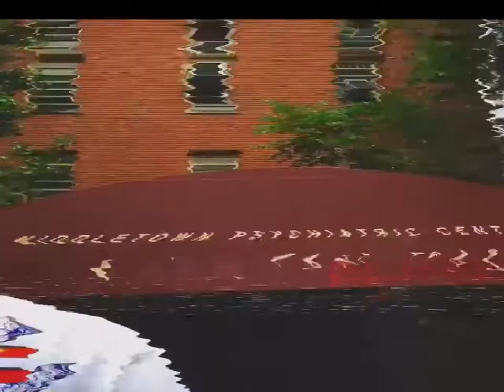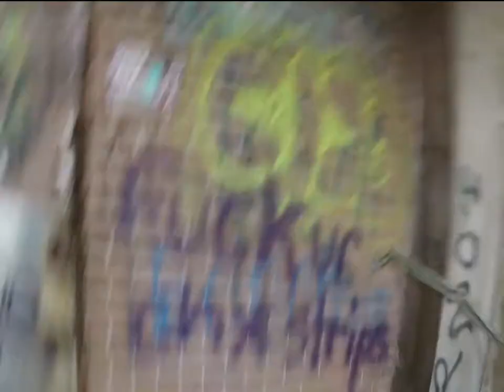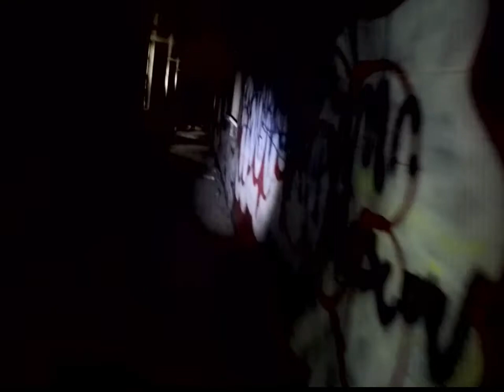Left To Decay: Horror Psychiatric Hospital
Sorry for the small picture this was recorded on my gopro

History

The Kings Park Psychiatric Center was established in 1885 by Kings County in nearby Suffolk County, adjoining the Society of St. Johnland established by William Augustus Muhlenberg, prior to the consolidation of Kings County with Queens, Manhattan, Staten Island and the Bronx, to form modern New York City. The official name of the hospital in its first 10 years was the Kings County Asylum, taken from the name of the county that Brooklyn occupied. The hospital was revolutionary at the time in the sense that it was a departure from the asylums of folklore, which were overcrowded places where gross human rights abuses often occurred. The asylum, built by Brooklyn to alleviate overcrowding in its own asylums, was a "farm colony" asylum, where patients worked in a variety of farm-related activities, such as feeding livestock and growing food, as this was considered to be a form of therapy.

Eventually, the Kings County Asylum began to suffer from the very thing that it attempted to relieve—overcrowding. New York State responded to the problem in 1895, when control of the asylum passed into state hands, and it was renamed the Kings Park State Hospital. The surrounding community, which used to be known as Indian Head, adopted the name "Kings Park," by which it is still known today. The state eventually built the hospital into a self-sufficient community that not only grew its own food, but also generated its own heat and electricity, had its own Long Island Rail Road spur and housed its staff on-site.

As patient populations grew throughout the early part of the 20th century, the hospital continued to expand. By the late 1930s, the state began to build upward instead of outward. During this period, the famous 13-story Building 93 was constructed. Designed by state architect William E. Haugaard and funded with Works Progress Administration money, the building, often dubbed "the most famous asylum building on Long Island," was completed in 1939. It was used as an infirmary for the facility's geriatric patients, as well as for patients with chronic physical ailments.

After World War II, patient populations at Kings Park and the other Long Island asylums increased markedly. In 1954, the patient census at Kings Park topped 9,303, but would begin a steady decline afterward. By the time Kings Park reached its peak patient population, the old "rest and relaxation" philosophy surrounding farming had been succeeded by more invasive techniques of pre-frontal lobotomies and electroshock therapy. However, those methods were soon abandoned after 1955, following the introduction of Thorazine, the first widely used drug in the treatment of mental illness. As medication made it possible for patients to live normal lives outside of a mental institution, the need for large facilities such as Kings Park diminished, and the patient population began to decrease. In addition, activists worked in legal suits through the 1970s to reduce the patient population in major institutions, arguing that people could better be supported in smaller community centers.

By the early 1990s, the Kings Park Psychiatric Center, as it came to be known, was much reduced. Many of the buildings were shut down or reduced in usage. This included the massive Building 93. By the early 1990s, only the first few floors of the building were in use. While many patients were de-institutionalized and large facilities were closed, there was a shortage of small community centers, which were never developed in the number needed. This resulted in many more mentally ill people being caught up and retained in jails and prisons because of difficulties in dealing with the world. Many of the homeless in urban areas are mentally ill, people with chronic illnesses who have difficulty keeping up with medication regimes or resist them.

In response to the declining patient population, the New York State Office of Mental Health developed plans to close Kings Park as well as another Long Island asylum, the Central Islip Psychiatric Center, in the early 1990s. The plans called for Kings Park and Central Islip to close, and the remaining patients from both facilities to be transferred to the still-operational Pilgrim Psychiatric Center, or be discharged. In the fall of 1996, the plans were implemented. The few remaining patients from Kings Park and Central Islip were transferred to Pilgrim, ending Kings Park's 111-year run.